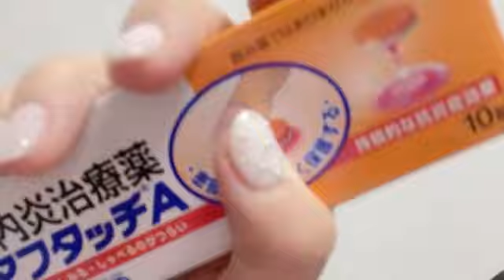SHOWROOM 福田ひなた（可憐なアイボリー） 2024年10月27日15時36分12秒